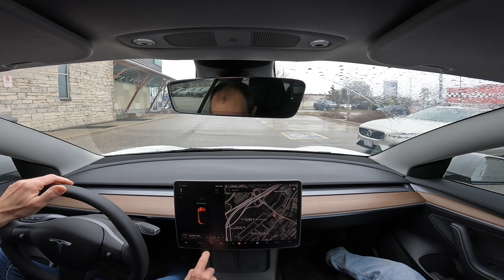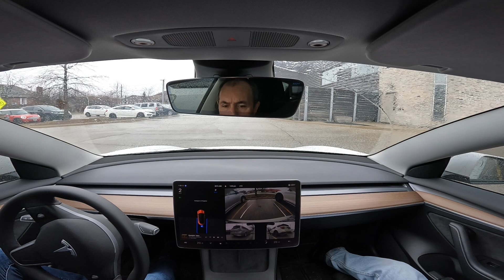Tesla Full Self Driving V12.3.3 ( Supervised ) & first time using self park feature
Hey folks thanks for stopping by the channel and checking out the video. In this video we take our model 3 back to the same spot we took it to in the first video series to see how it performs in some rain and also testing out the self parking feature.

It drove us there and back with no interventions. There are little hiccups and things along the way that we talk about in the video but overall a great experience behind the wheel of the full self driving ( supervised ) V12.3.3 software from Tesla